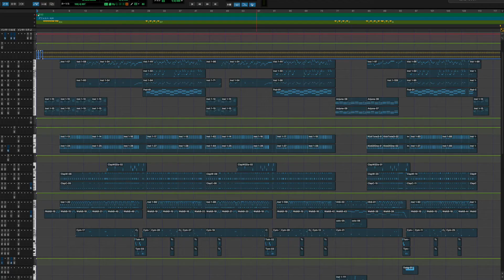Snow Man Big Bang Sweet (rearrange)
Snow Manさんの「Big Bang Sweet」をリアレンジ。
この甘く素敵な楽曲の持つ、冷やして美味しい温度感を大切に編曲しました。

不二家さんの「ルックチョコレート」「不二家洋菓子店」Smile Switchキャンペーンソングです。
特に「ルックチョコレート」が大好きなので、嬉しいです！

[BORG MUSIC]
Discography

[CREDITS]
Arranged, mixed and mastered by Ichiro Doi.